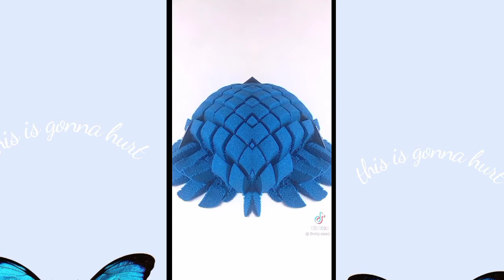ARENA MOVEDIZA🔇 (ASMR)🎧🎶